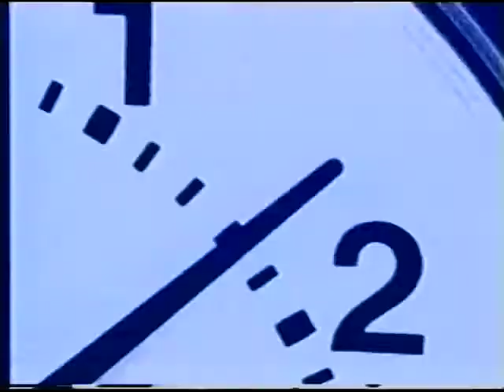Telemundo - Noticiero Telemundo - Promo (2000)